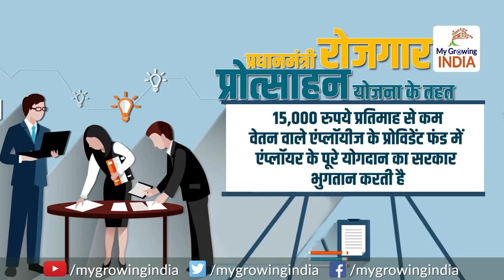Its raining jobs in India: बुलेट की रफ्तार से रोजगार दे रही मोदी सरकार